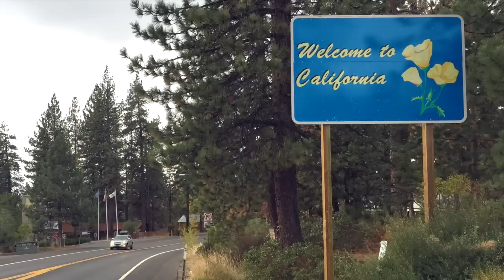California Woman Calls 911 On Abusive Boyfriend Moments Before He Kills Her.